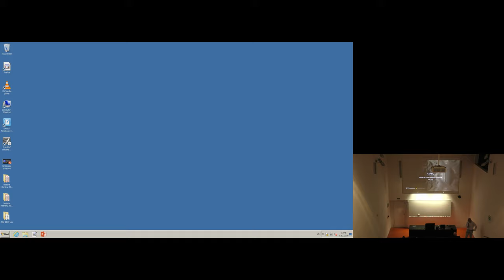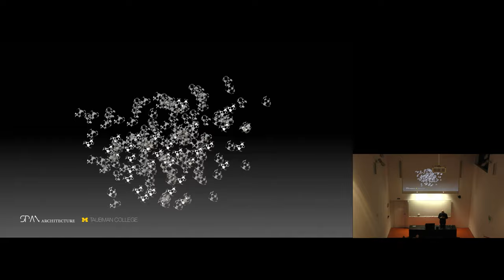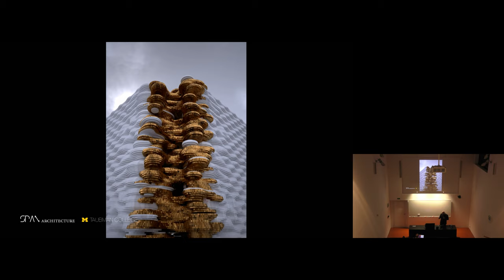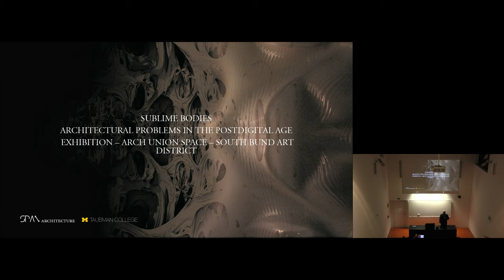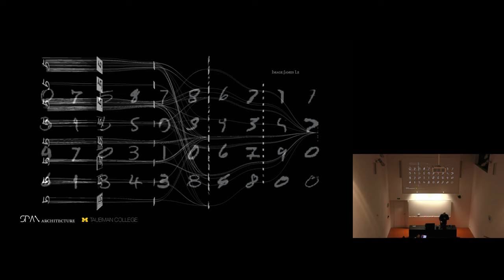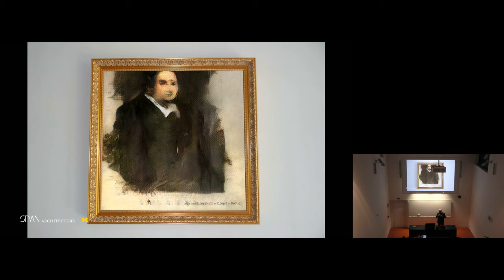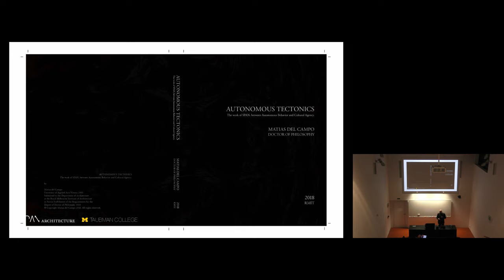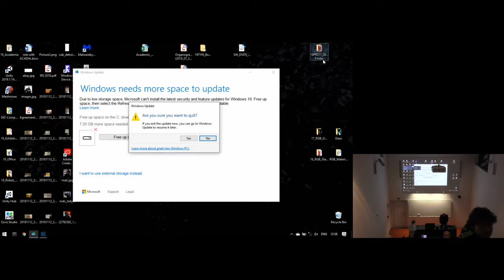Přednáška: Mathias del Campo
Matiase del Campo je architekt, pedagog a vědec z Taubman College na Michiganské univerzitě. Na FA ČVUT měl v prosinci 2019 přednášku s názvem Machine hallucinations.